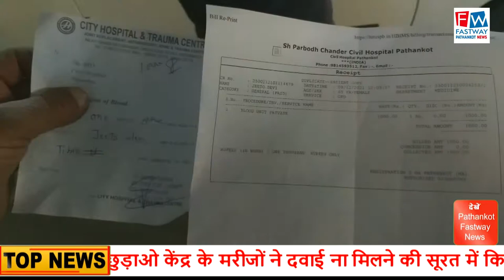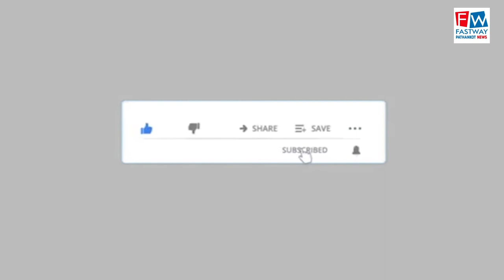खून लेने पहुंचे व्यक्ति की सिविल अस्पताल में कटी जेब